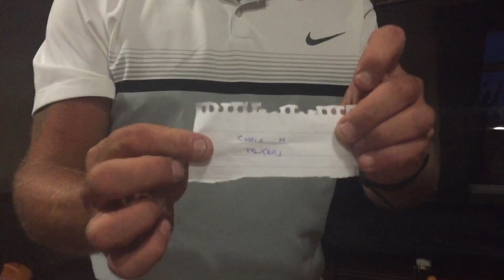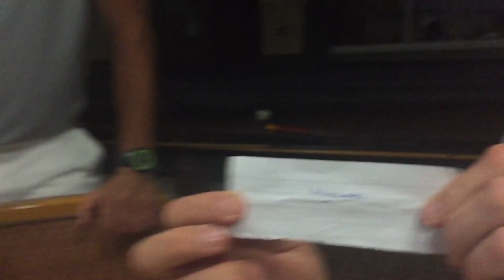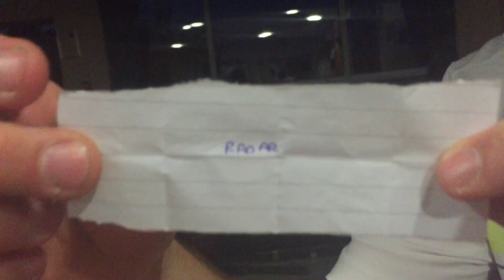Vilamoura Swizzle Draw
Draw for partners in Swizzle-Moura